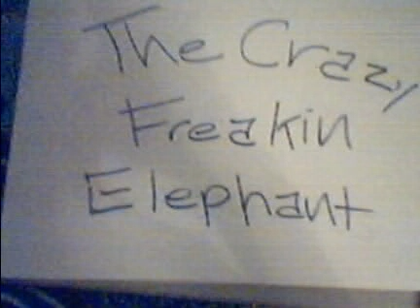The Crazy Freakin Elephant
a movie about a crazy elephant that thinks its a car thats being stolen.
Super Crazy!